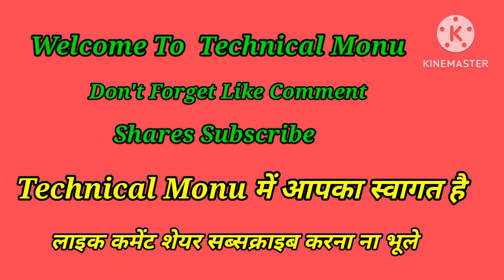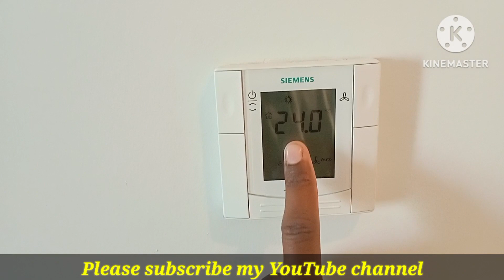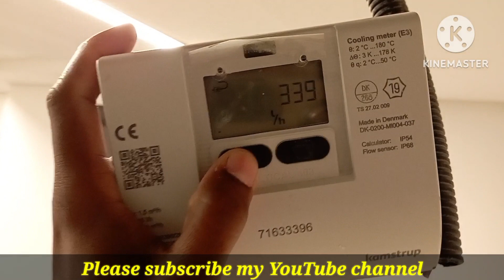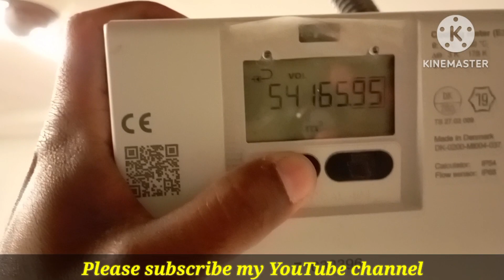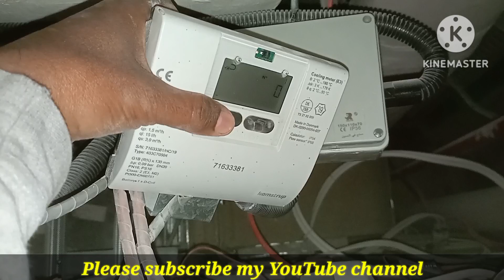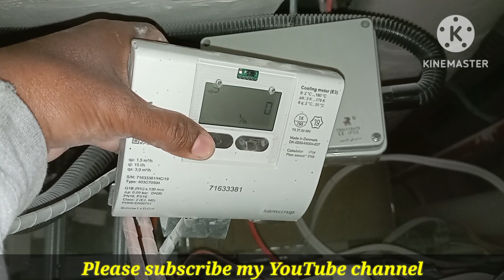BTU Mitter With FCU Working in Hindi! Check The Actuator by BTU Meter in Hindi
BTU Mitter With FCU Working in Hindi
 Check The Actuator by BTU Meter in Hindi
BTU Mitter With FCU Working in Hindi,BTU mitter kya hai,Btu meter in chilled water system,Btu mitter work in chillde water system,Btu mitter work in chiller,Check The Actuator by BTU Meter in Hindi,Fcu with BTU mitter,Operating btu mitter,Technical monu,fcu ke sath BTU mitter kase kam karta hai,hvac,hvac apprentice,hvac basics,hvac school,hvac technician,hvac tools,hvac training,hvac training videos,hvac troubleshooting,hvac videos,hvacr,hvacr videos
MRAC Technician
HVAC TECHNOLOGY
Girish shinde
AC Tech
ASR Service center
PRACTICAL TECHNICIAN
Wasim technical
Muhammad Tariq
C4 chiller
HVAC World
ROYAL BRAND
Amresh11 Tech
Gemba Gyan
AK HVAC ENGINEERING
Umar India Pvt. Ltd
RAC Tech
Cooling points
Viru bhai vlogs
43 Technician
Gaurav yadav Electrician
Skilled hindustan
RS TECH
world HVAC Technicians